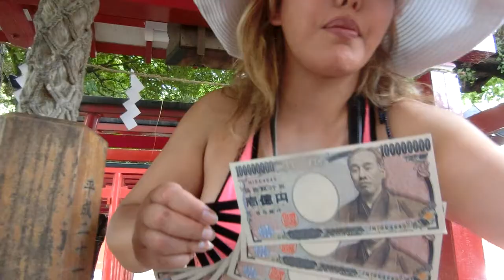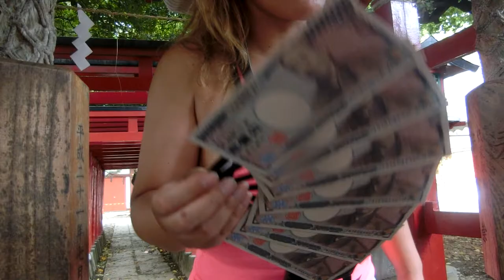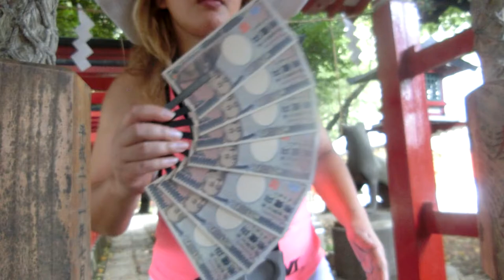峰岸ふじこ花園神社ニコ生歌舞伎町